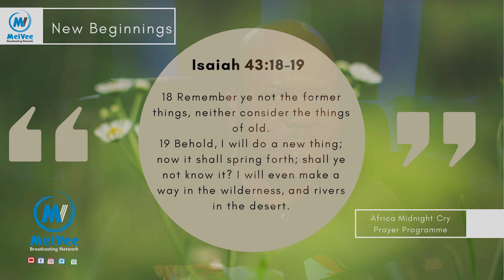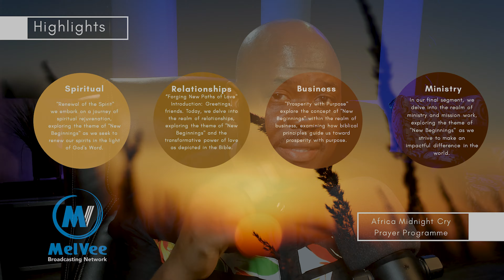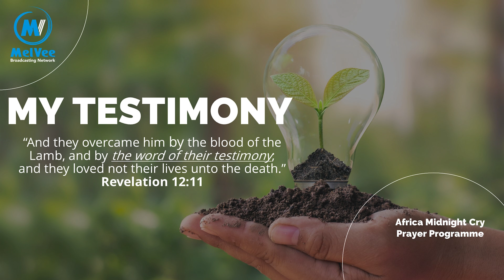New Beginnings Review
ABOUT THIS VIDEO: Melusi shares an overview of the January 2024 prayer program under the theme "New Beginnings"

MelVee Broadcasting Network, "A Divine Voice Out of Africa" is your premier destination for quality insightful Christian content that transcends boundaries, cultures, and limitations. We aim to create and share quality Gospel videos that transform lives everywhere they are watched.

This video is made in love and peace. Any views or opinions presented in the video are personal and belong to the content creator. This video does not condone sin, encourage sin, minimize sin, or belittle sin. Sin is the transgression of God’s law and is wicked, wrong and should be always be understood as such. Any views or opinions are not intended to malign any religion, ethnic group, club, society, company or individuals.